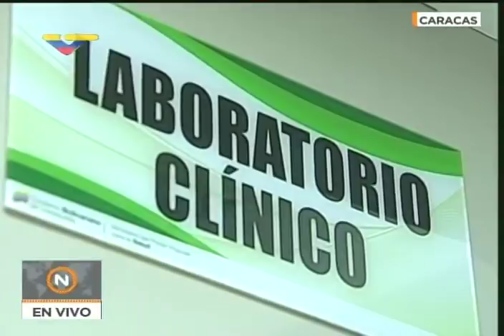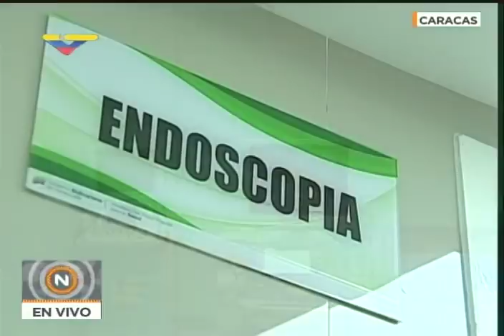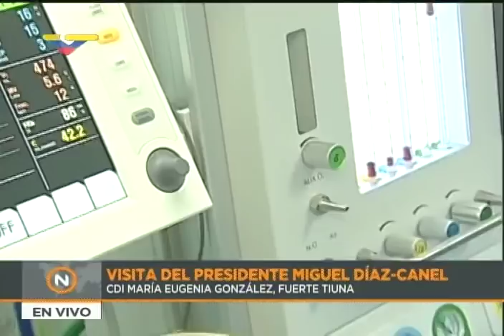Presidente cubano Miguel Díaz-Canel visita el CDI de Fuerte Tiuna en Caracas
30 de mayo de 2018, visita al Centro de Diagnóstico Integral (CDI) María Eugenia González de Fuerte Tiuna, en Caracas